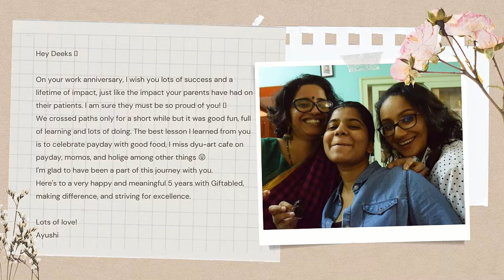Congratulations Deekshitha on your 5 years of journey at GiftAbled :) | Here's to many more :)